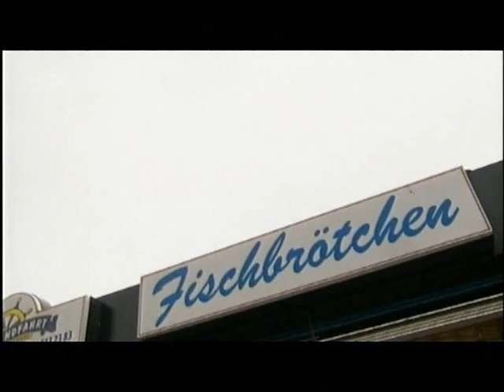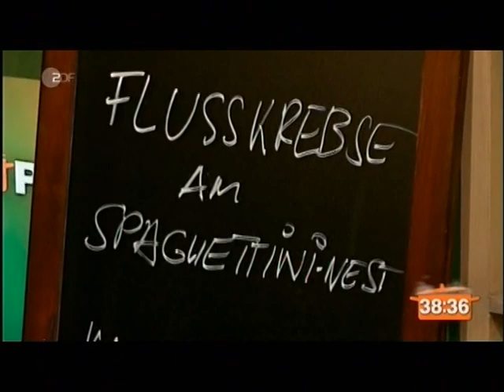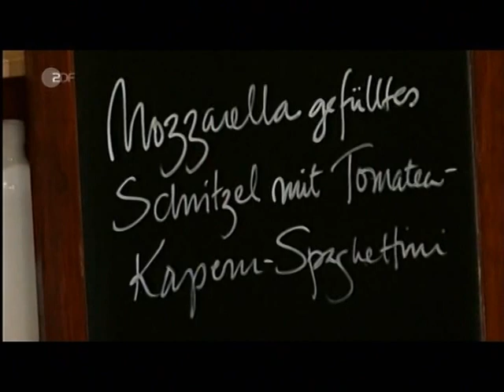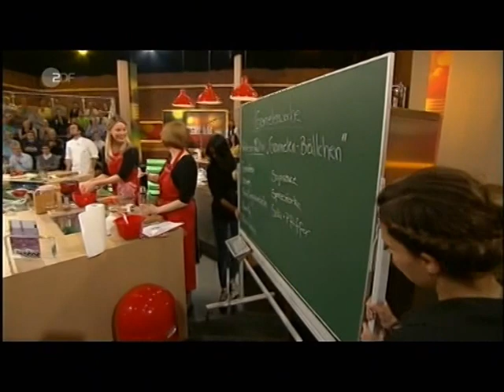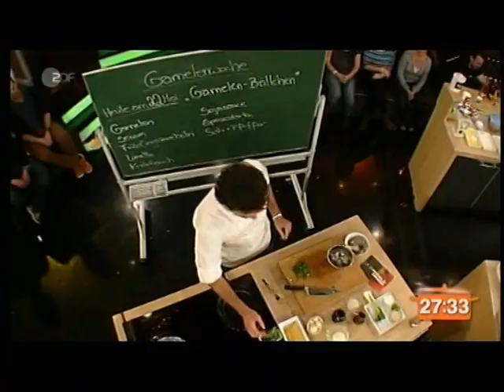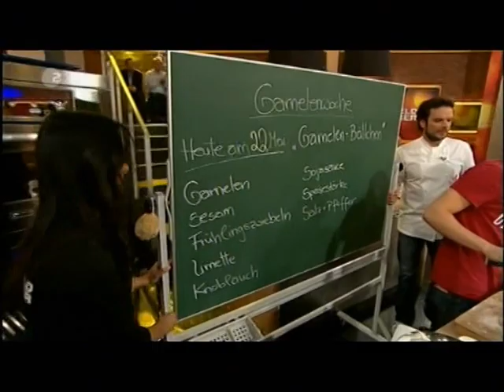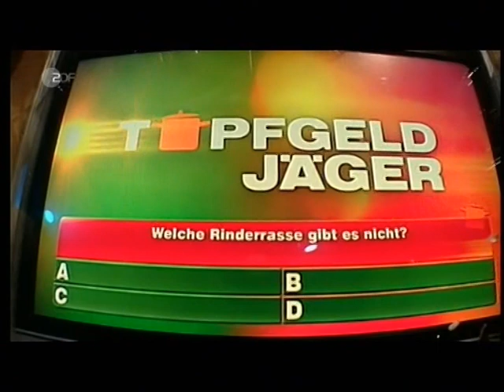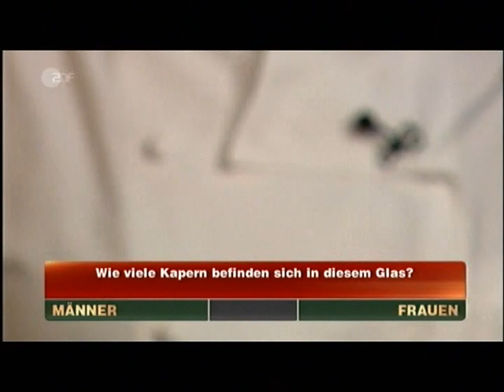Topfgeldjäger (22.05.2012, ZDF) - ganze Sendung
Gamba-Woche: Garnelen-Bällchen
Hensslers schnelle Nummer: Pasta mit Mozzarella und Tomate